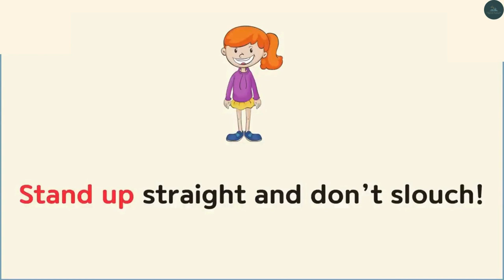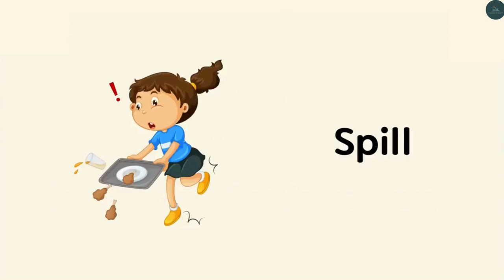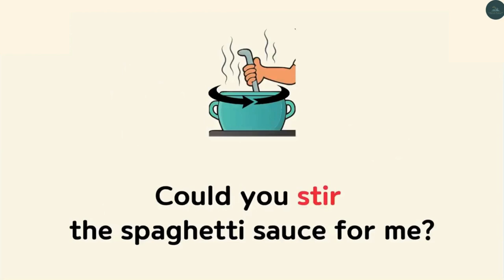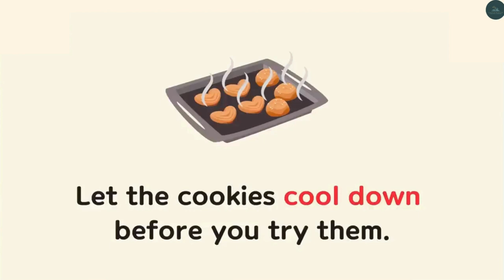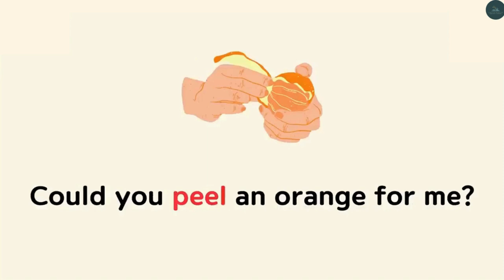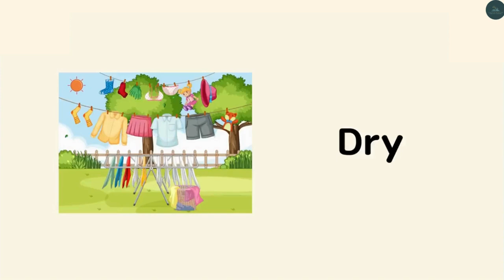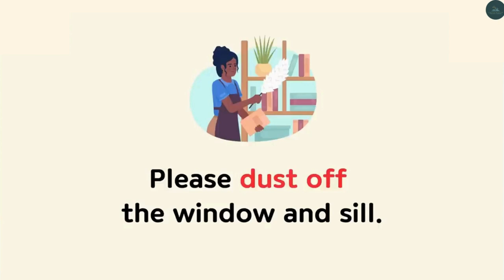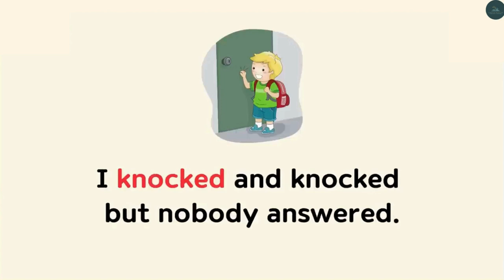Action Verbs : Commonly used in English || # 2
Sentences || Learn English Vocabulary with Image & Examples || Learn English Most Common Verbs

Giphy & Photo credits : @freepik